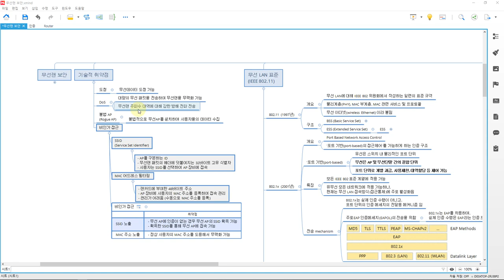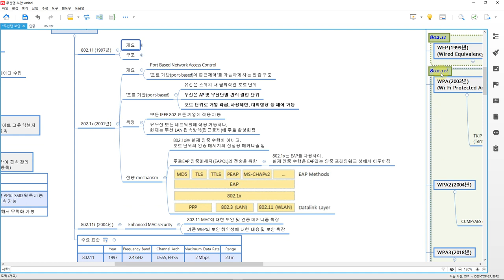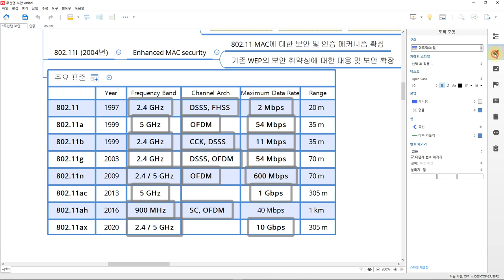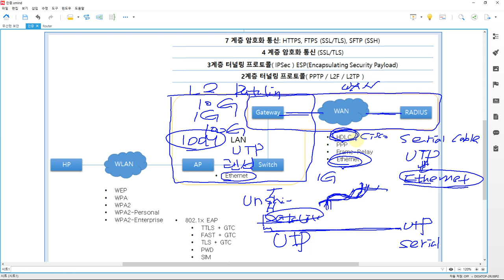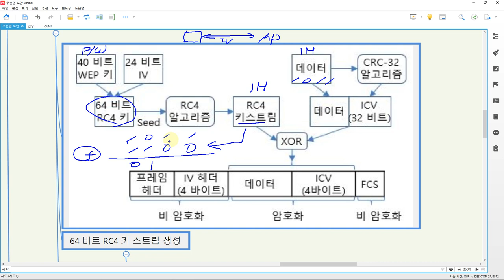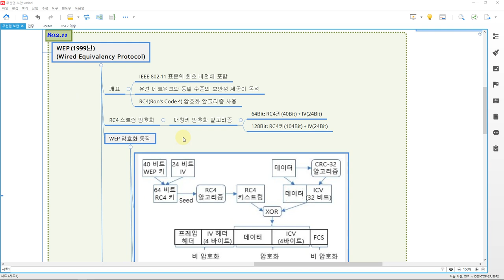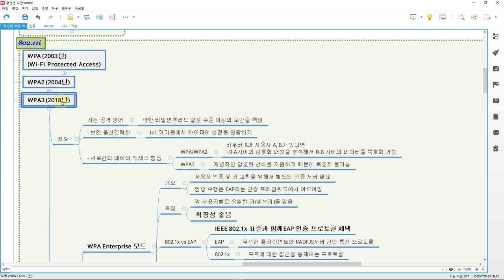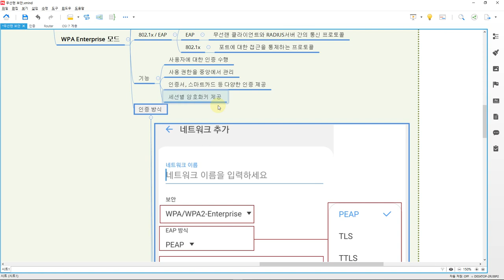[네트워크보안] 무선랜 보안 Part 2 (WEP,WPA,WPA2,Enterprise)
교재는 아래 사이트에서 확인 가능합니다.